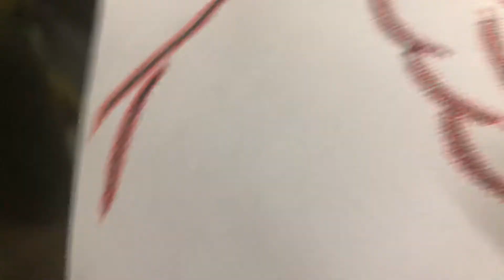Ram art inspired by Kavita Daga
Rabindranath Tagore is drawn eith Ram naam by using red gel pen and black glitter pen